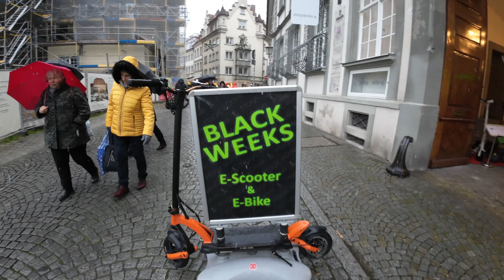Visit to Lindau, on the border of Germany - Switzerland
We started our trip from Munich to Lindau, just 2,3 hours train ride from Munich.
This Obersee or Bondensee lake is located on the border of Switzerland.
Had lunch and typical